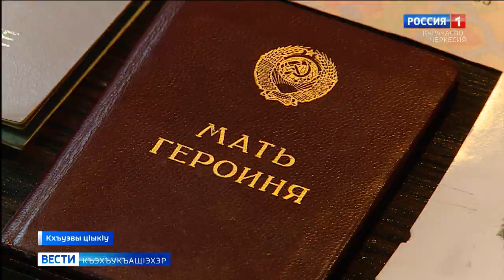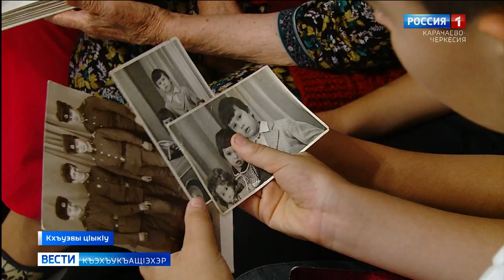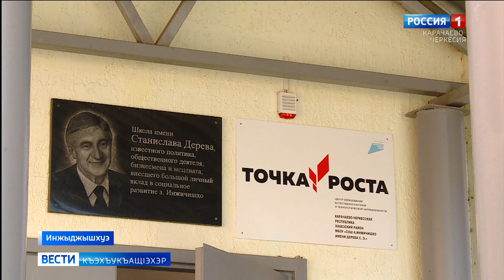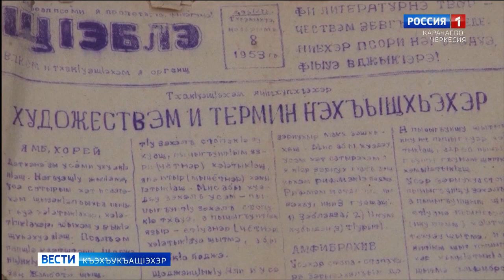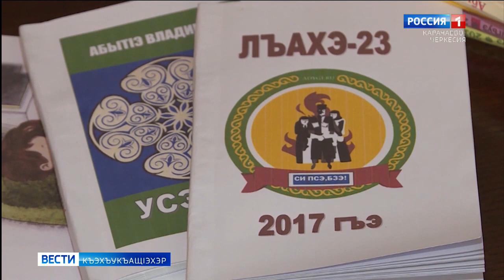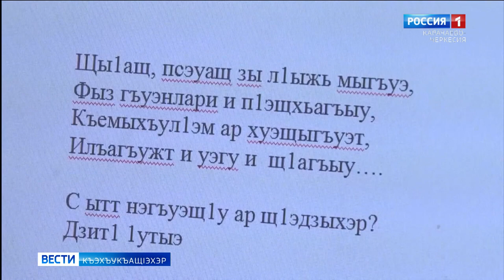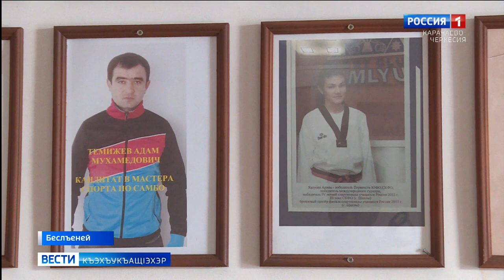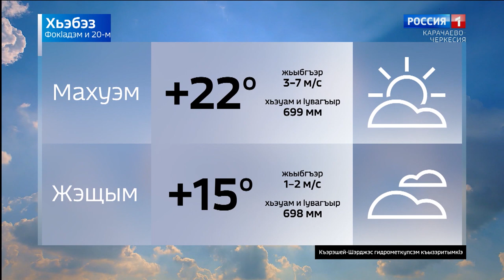Вести на черкесском языке 20.09.2022